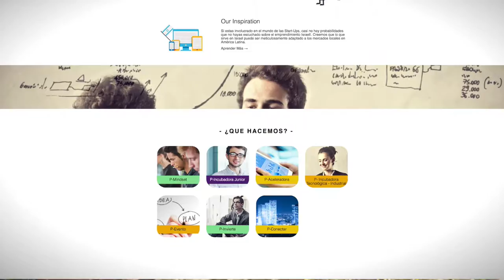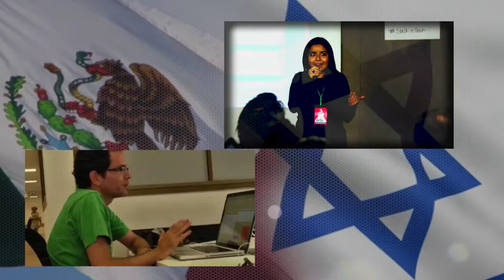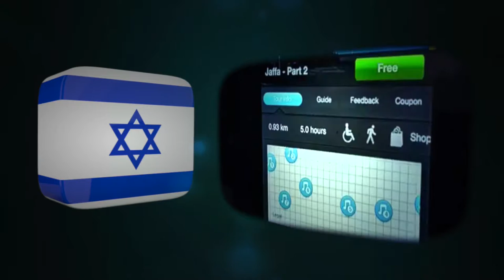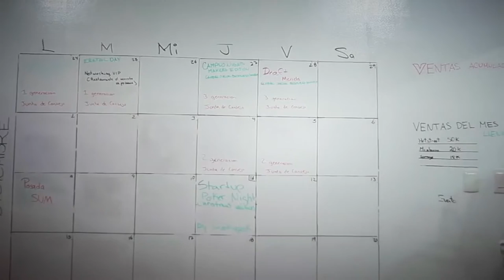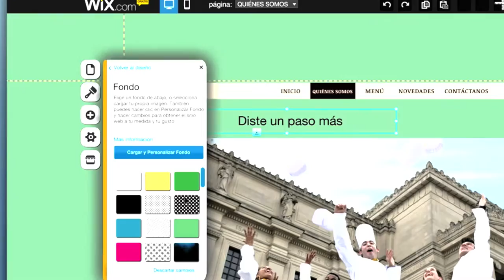"Estamos tropicalizando el ecosistema de innovación" Rina Fanstein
"Tomar el fracaso como un aprendizaje positivo, la resiliencia, es una actitud que existe en la cultura de Israel pero no existe en la cultura mexicana y es algo en lo que sin duda hay que trabajar porque es lo que ayuda a conformar un esquema de innovación"